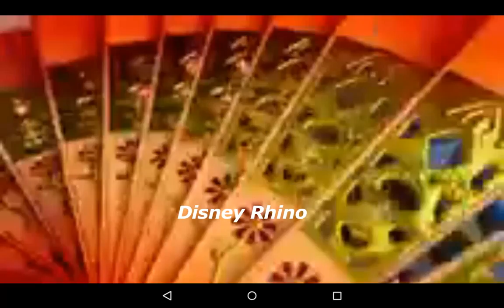Elena Of Avalor - Prince Too Charming - Promo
All New Elena Of Avalor ! Friday Sept 16 at 7:30p on Disney Channel